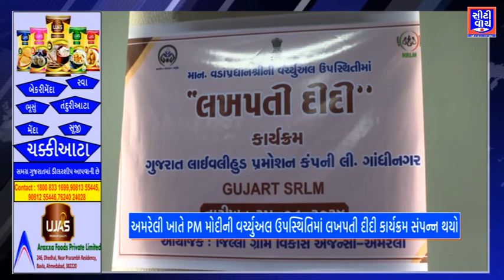Amreli ખાતે PM મોદીની વર્ચ્યુઅલ ઉપસ્થિતિમાં લખપતી દીદી કાર્યક્રમ સંપન્ન થયો| CITY WATCH NEWS